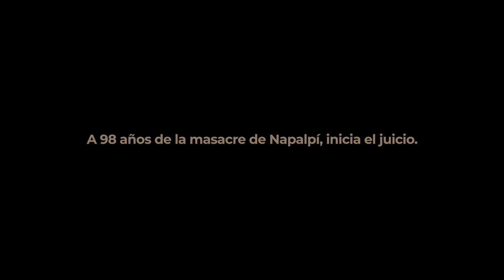SomosNapalpí: un juicio histórico para la provincia y el país.